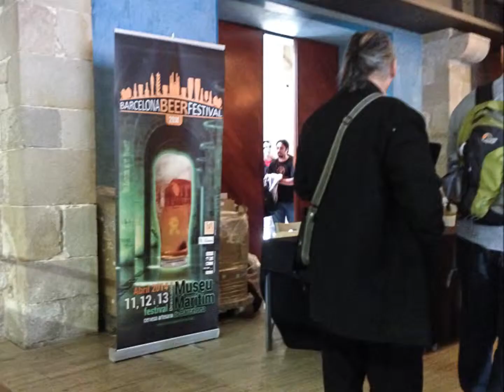Patrocinamos el Barcelona Beer Festival 2014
El pasado mes de abril estuvimos en el Barcelona Beer Festival ofreciendo una charla técnica sobre instalaciones de barril y apoyando al sector micro cervecero con nuestro patrocinio.